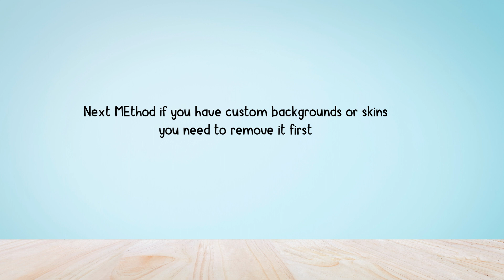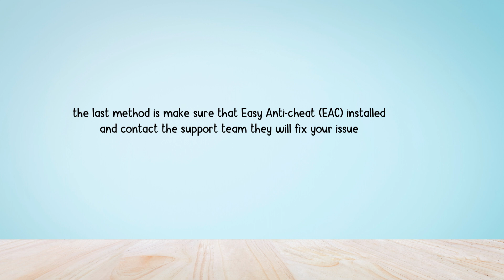How to Fix Easy Anti Cheat in Brawlhalla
Are you gettings "An error has occurred" in Brawlhalla?
Here is the 2nd part of the error message "Easy Anti-Cheat must be running without error to play this game".

In this video, you will learn why you are gettings Easy Anti Cheat in Brawlhalla and how to Fix it.

original article: something-went-wrong-in-madden-23/